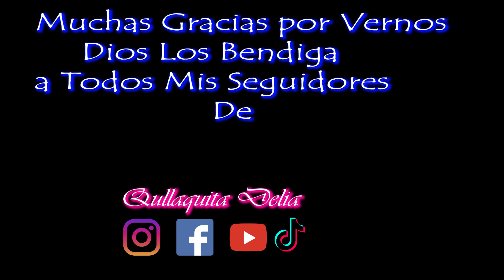SECO DE CORDERO Una Buena Opción Para TU Menú de Hoy - Qullaquita Delia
El Seco de Cordero es un plato muy Rico y buenísima para tu alimentación.